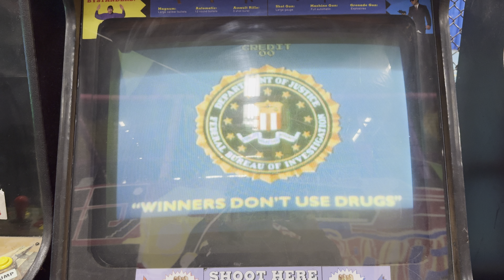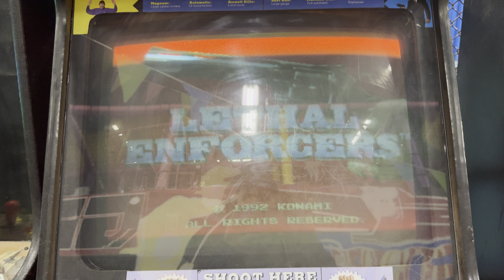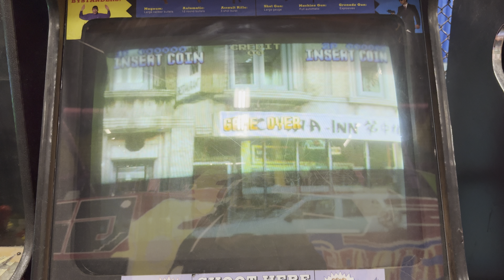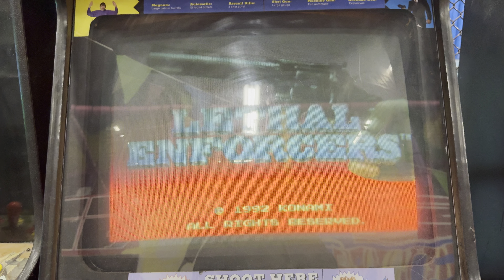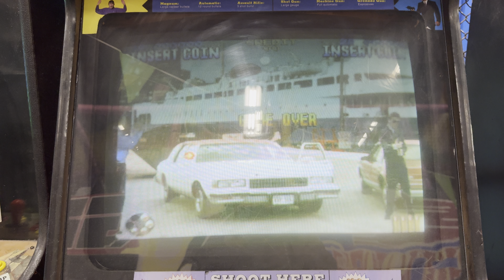Lethal Enforcers - Attract Mode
Here is the attract mode for Lethal Enforcers.

Lethal Enforcers is a 1992 light gun shooter released as an arcade video game by Konami. The graphics consist entirely of digitized photographs and digitized sprites. Home versions were released for the Super NES, Genesis and Sega CD during the following year and include a revolver-shaped light gun known as The Justifier.
The game was a critical and commercial success, becoming one of the top five highest-grossing dedicated arcade games of 1993 in the United States. However, it caused controversy as it allowed players to shoot photorealistic representations of enemies.
Lethal Enforcers was followed by Lethal Enforcers II: Gun Fighters. Both games would later be released in the two-in-one compilation Lethal Enforcers I & II (Lethal Enforcers Deluxe Pack in Japan) for the PlayStation. Years later, Konami released the Police 911 series as a Japan-themed sequel to the original plot. This was also followed by the arcade game Seigi No Hero, which was localized and renamed as Lethal Enforcers 3 for Western audiences.